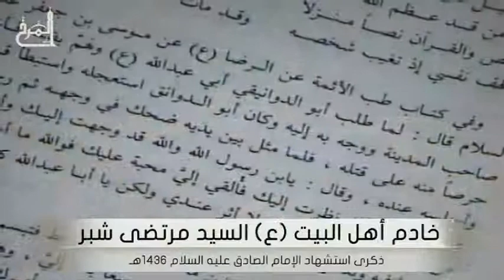خادم أهل البيت (ع) السيد مرتضى شبر - استشهاد الإمام الصادق (ع) 1436هـ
خادم أهل البيت (ع) السيد مرتضى شبر - استشهاد الإمام الصادق (ع) 1436هـ - مأتم المرخ - البحرين / المرخ - الثلاثاء 25 شوال 1436 هـ الموافق 11 أغسطس 2015 م